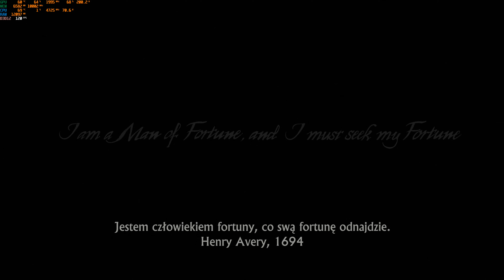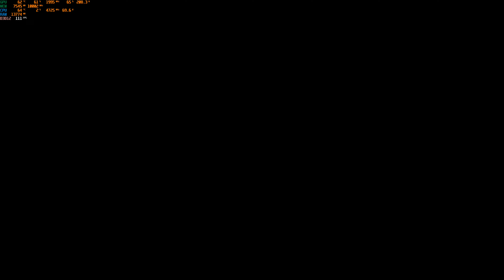UNCHARTED 4 PC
1440p; DIGITAL FOUNDRY optimized details (better settings), 3070 TI, 5800X, 32GB DDR4 3600CL16.